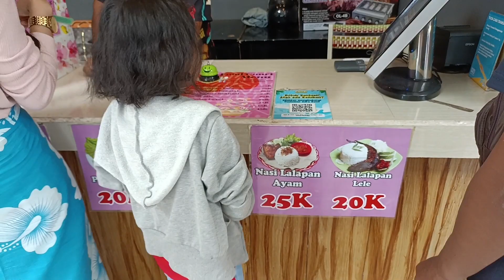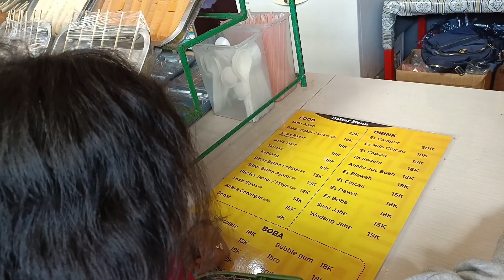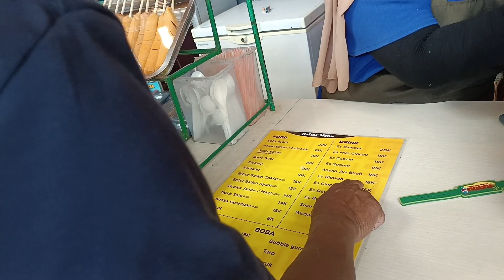HAWAII WATER PARK MALANG || JALAN-JALAN BERSAMA AUDREY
HAPPY WATCHING